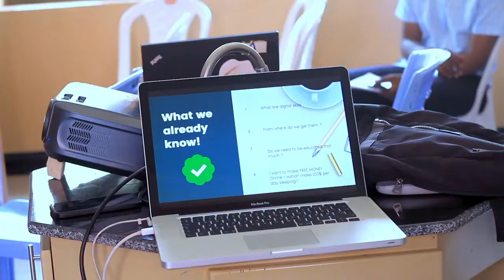Tanzania Youth Digital Summit TYDS Tanga 2021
Hii ilikua TYDS 2021 Tanga, Kwa ushirikiano na STEM Park (Projekt Inspire)

Ili kuhakikisha hupitwi na mafunzo haya na fursa nyingine nyingi fuatilia page za DOT Tanzania